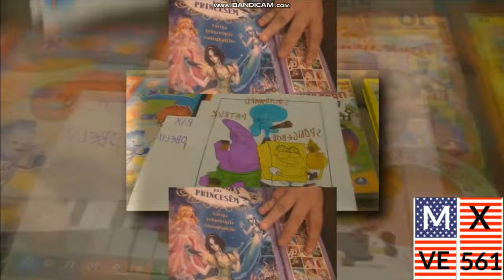copy of (Requested) (YTPMV) ПМ1918ФСГБИГХООМ scan